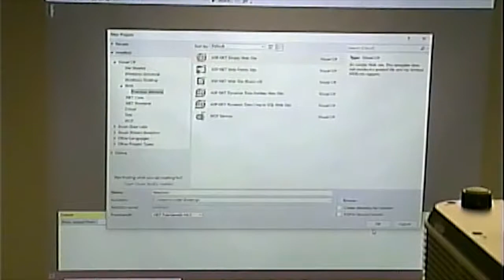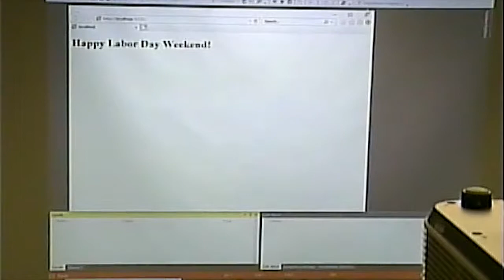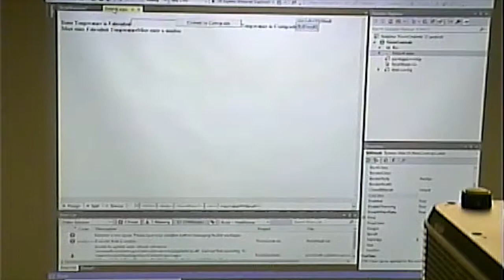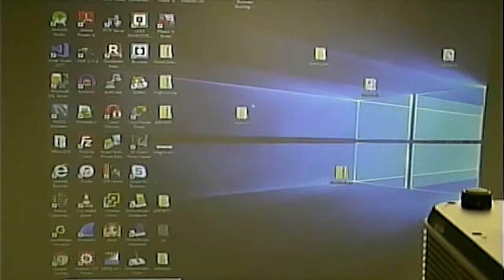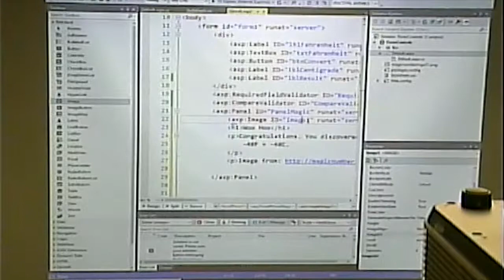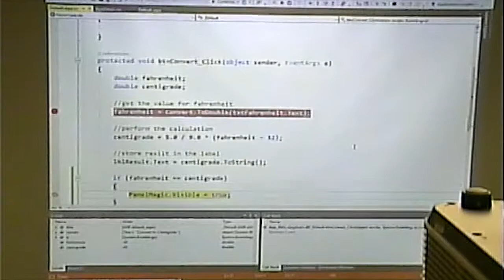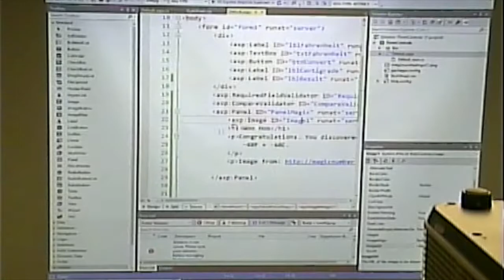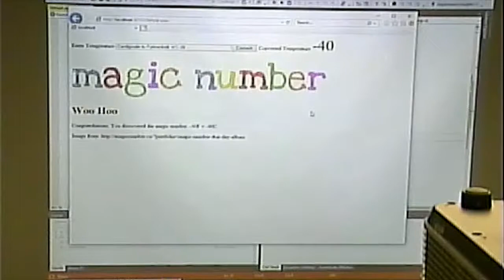CISS243 - Web Db Integration- Fall 2018 - Week 2, Lecture 2 -August 30, 2018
More ASP.NET controls and C#